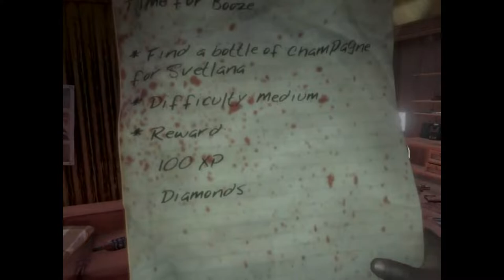Dead Island-Partea 3 Cautam un colier si dam de altele.....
Iti place video-ul? Lasa un like si da un share daca vrei.